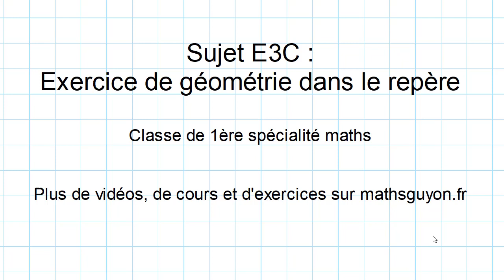E3C exo géométrie dans le repère